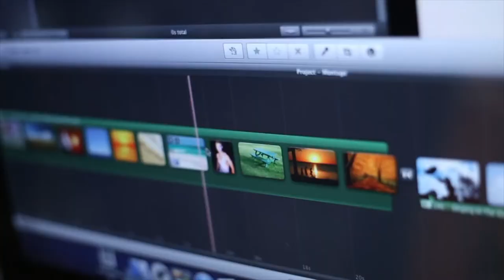Media College Courses at Chelmsford College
If you’re interested in media, working in the creative industries in film, photography, broadcasting or graphic design, game design or animation, you’ll love the Chelmsford College Media courses! Learn from qualified, industry trained media professionals and achieve more in Further Education at this Essex based College. Our students come from all over Essex, including Chelmsford, Colchester, Braintree and Brentwood. You’ll gain an insight into media and the creative industry and careers in film, broadcasting, photography, art design, graphic design and games design. Chelmsford College courses are designed with the student in mind. Students receive first rate vocational training and education. Your curriculum is supported as part of college life. If you want a career in media, this could be for you!